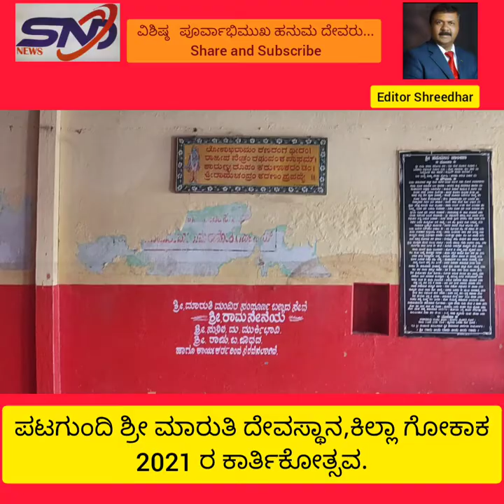Patagundi Shree Maruti Devasthan,Killa Gokak.